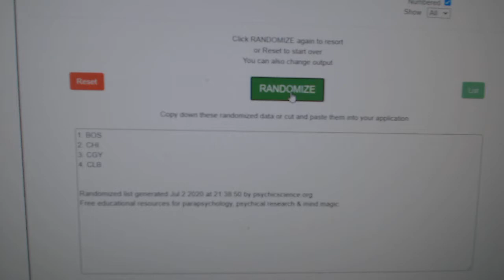Multi Randoms - C&C GB #11,786